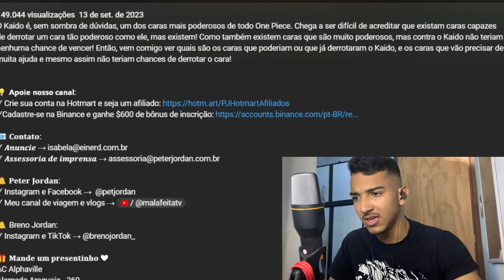INACREDITÁVEL! O EI NERD ERROU FEIO E FALOU O QUE NÃO SABIA SOBRE ONE PIECE! (ENTENDA TUDO)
Parece que o Ei Nerd não entende muito de One Piece XD